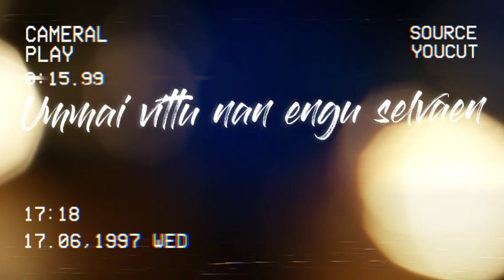Tamil Christian WhatsApp status | Thenilum inimaiyaanavare | Blackscreen status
WE DON'T ANYTHING NOTHING..!
ALL CREDITS,GLORY AND EVERYTHING GOES TO OUR LORD JESUS CHRIST ALONE.

WhatsApp status | |Tamil Christian song

Originally Written and Sung by : Bro.Premji Ebenezer
Audio used/Cover by : Nehemiah Roger Anna

LYRICS :
TAMIL :
நிலையில்லாத இந்த உலகினிலே
 என் கால்களை உறுதியாக்கினீரே
 உம்மை விட்டு நானும்
 எங்கு செல்வேன்-(2)

 தேனிலும் இனிமையானவரே
 பாடலின் ராகமுமானவரே
 உந்தன் நாமம் உயர வேண்டும்
 புவியிலே மாந்தர் பாடவே